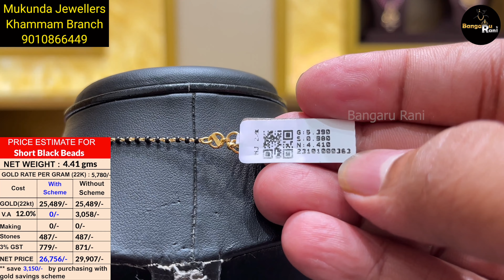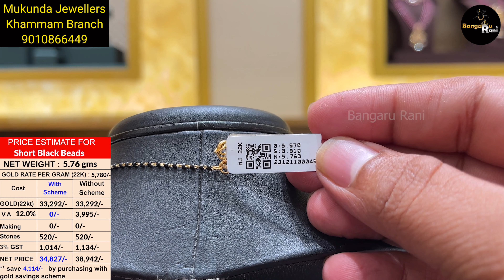Short & Stunning Black Bead Designs | Daily Wear | Office Wear | Mukunda Jewellers | Khammam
Mukunda Jewellery
Khammam Branch